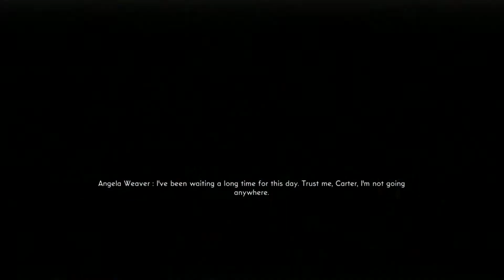The Bureau: XCOM Declassified Part 35 - Infiltrating Axis' Base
We get to Weaver's location and she has discovered his brother is here too. Although after looking through some of the halls and rooms, the odds that Axis left him alive grow slim by the second.